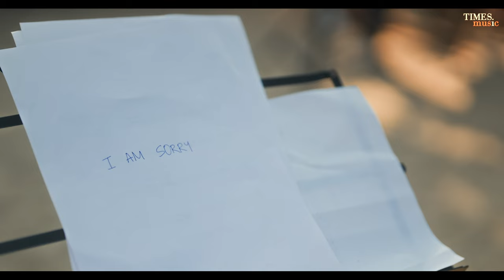Bepanah Pyar | Soham Naik | Uddipan | Sonu S | New Hindi Songs 2024 | Latest Hindi Songs 2024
Times Music presents Official Video of 'Bepanah Pyar', sung by Soham Naik.  Enjoy this Fresh New Version of the famous Hindi Song from the movie 'Krishna Cottage'.

The music for this for this latest Hindi Song 'Bepanah Pyar Hai Aaja' is given by Uddipan Sharma and lyrics are composed by Sonu Saggu.

Audio Credits:
Song - Bepanah Pyar
Singer- Soham Naik
Lyrics - Sonu Saggu
All Music Themes Composed By - Uddipan Sharma
Music Produced By - Sandeep Mitra
Music Supervised By - Gautam Chakrabortty
Live Guitars, Bass &  Strokes Played by - Shomu Seal
Flute By - Tejas Vinchurkar
Song Recorded By - Pranjal Bora @ Neo Sound Studio
Song Mixed & Mastered By - Gautam Chakrabortty @ Meet Bros Studio

Video Credits:
Concept written & directed by Prashant Pandey
Featuring: Anumeha Jain & Sahir Mehta
Produced by Perpetual Pictures
DOP -  Shlok Yogesh Naik
Editor - Pankaj Sharma
Colorist - Miheer Ranade
DA  - Mrdu Pankaj
Executive Producer - Rishabh Bhardwaj
Casting Director - Aakanksha Singh
VFX - Anshul Ghaste
AD - Gaurav Shulka, Sonalisa
Art - Anuprosh
Camera and light vendor -Durgesh
Makeup - Roshan
Hospitality - Arch Hotels
Special Thanks - Yash Kamat , Shannon

Original Song Credits:
Song: Suna Suna
Film: Krishna Cottage
Artist: Shreya Ghoshal
Music Director: Anu Malik
Lyrics: Nilesh Mishra